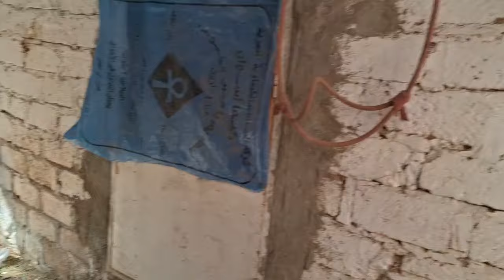Ruhiger Tag und Rundgang ...Gedanken um Beauty ...Besseres Zuhause? Hurghada?